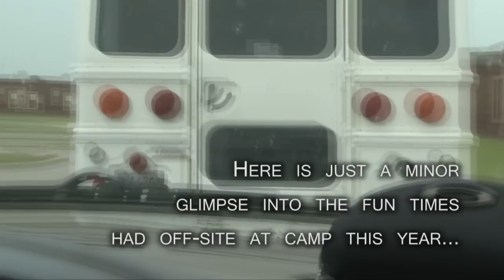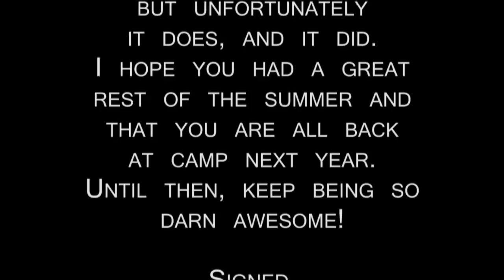Fun Times Off-Site at Lexington Salkehatchie 2011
These are some of the many fun times had off-site at Lexington County Salkehatchie Summer Service Camp 2011. It's been a long time coming, so enjoy!